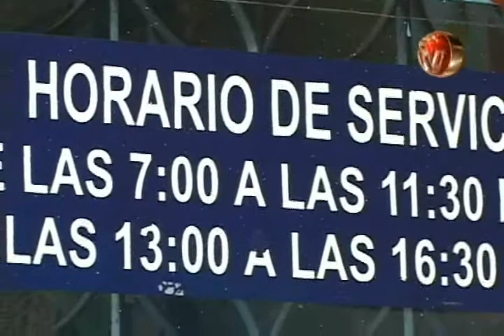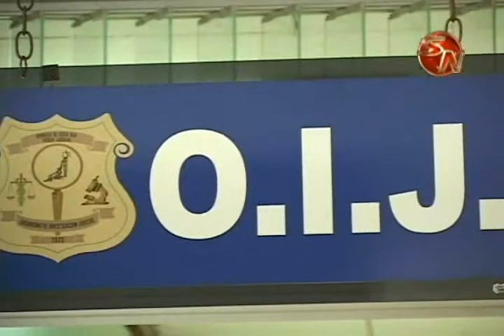Programa Justicia Restaurativa ahorra gastos en procesos penales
En este momento ya no es sólo el hecho de aplicar la ley, sino también de buscar una solución al delito cometido. Además de ser un complemento perfecto para la resolución de conflictos entre víctimas e imputados, Justicia Restaurativa ayuda al Estado a ahorrar en dichos procesos.